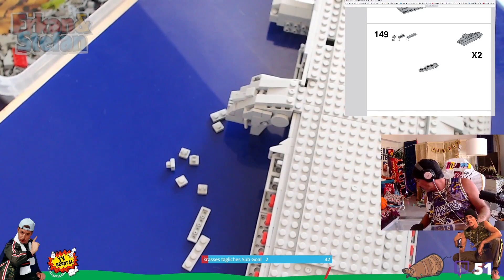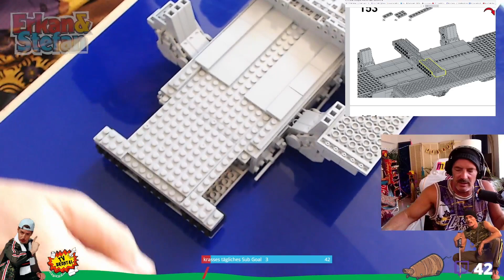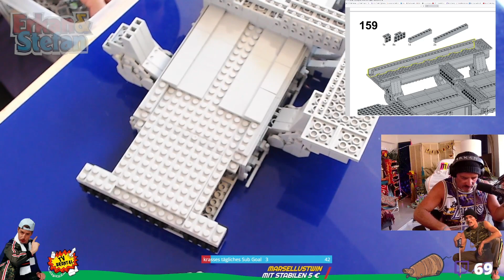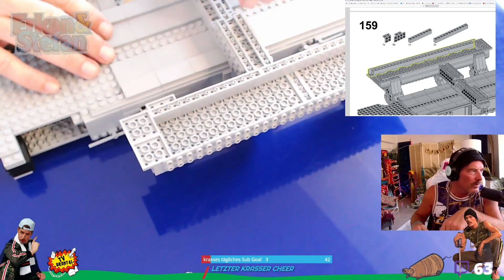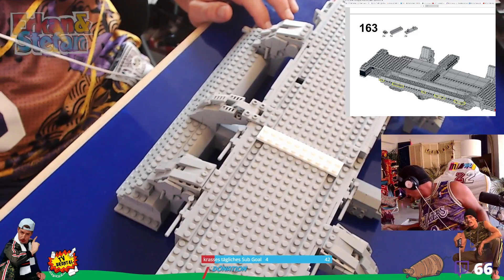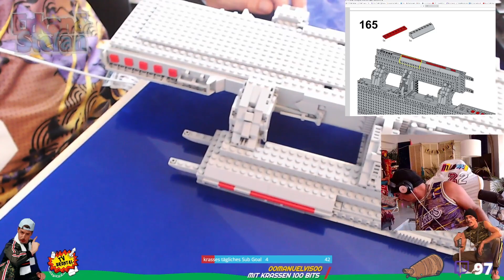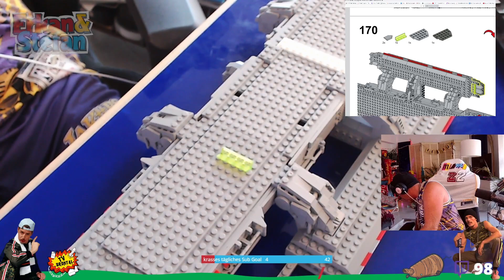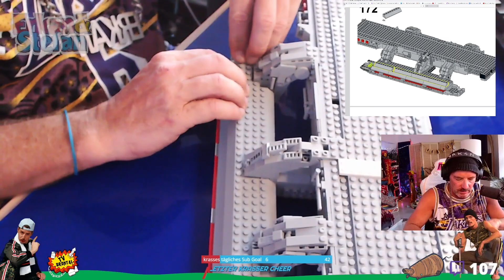Erkan klemmt das Battlestar Galactica Mutterschiff 149-176, Set 103218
Erkan klemmt das Battlestar Galactica Mutterschiff 149-176

Set 103218

am 21. August 2K24